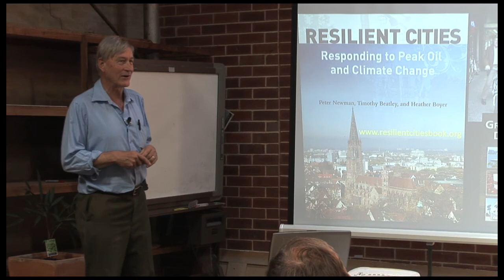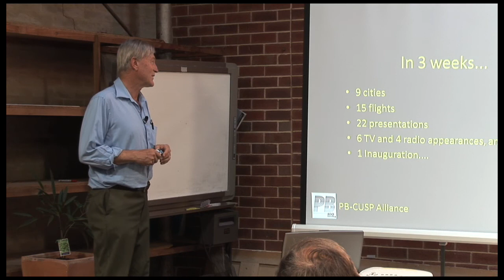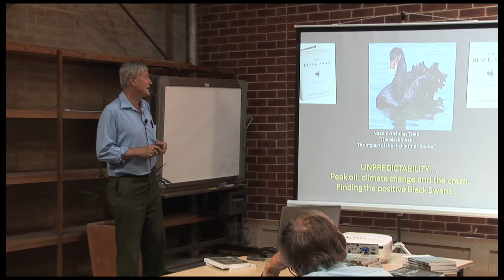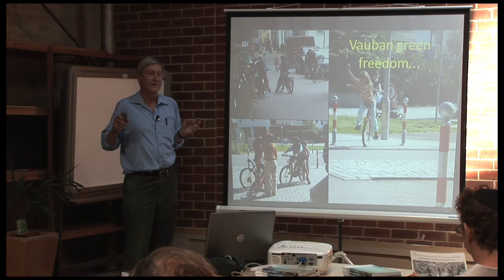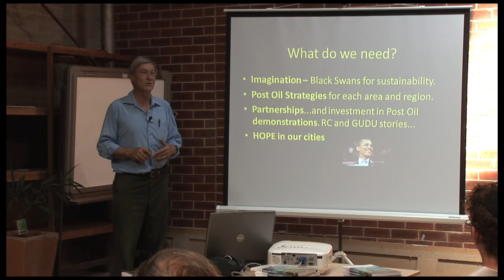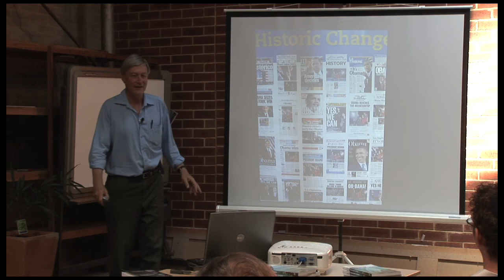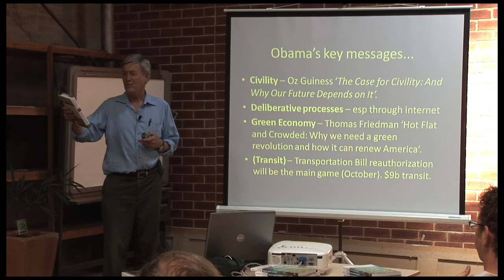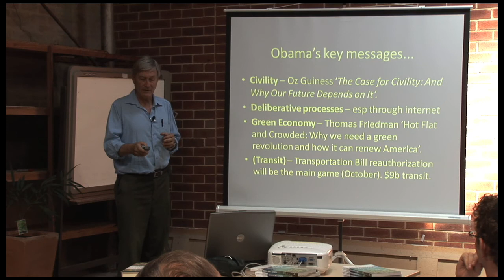Professor Peter Newman 'Report from America' Part1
Professor Peter Newman reports on his sustainability tour in N. America including his observations of being present in Washington during the inauguration.
Peter's stories and insights offer hope in our future.